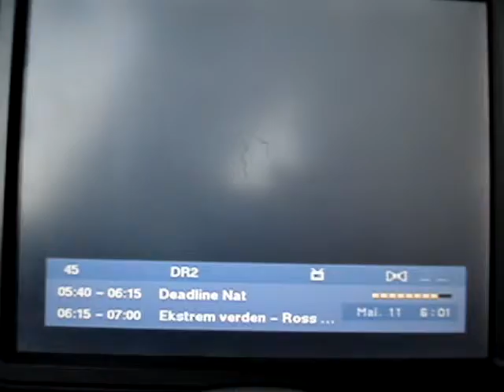11.05.2015, HWI1: DIGI TV 1 Syd, K37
DIGI TV 1 Syd, SFN Åbenrå/Flensburg, K37. Starke Signale aus der Gegend an diesem Morgen bei Wismar. Bei TV2/Syd kann man schon mal nachschauen, ob man heute früh wieder im Stau stecken bleibt...

DIGI TV 1 Syd, SFN Åbenrå/Flensburg on UHF ch37. Strong signals from Southern Jylland this morning near Wismar. At "TV2/Syd" you have a look for possible traffic jams if you have to drive to work...

Content of DIGI TV 1 Syd
DR 1
DR 2
TV2/SYD
Kanal Syd (sendesamvirke)
DR1 Syn
DR2 Syn